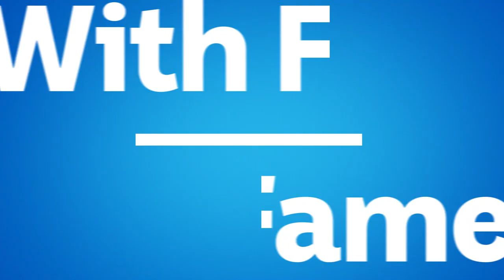Jack Thompson talks about his recent health scare | Anh's Brush With Fame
Jack Thompson is an icon of Australian film and TV. After a difficult start to life, Jack found his voice in Breaker Morant, The Man From Snowy River and many more iconic films. Can Anh capture his charisma and warmth?

In the latest season of Anh's Brush With Fame, Anh Do invites captivating Australians into his painting studio for an in-depth conversation that will inform how he will represent them on the canvas.

You recently faced some health battles.

I'm crook, mate. I'm real crook. Yes, I did. Over a period of a couple of years,
I became more and more tired, pain in the limbs, and, in the end, swelling in the knees and around the ankles and everything. I thought, "I've got to do something about this."

So you kind of ignored it for two years.

Yeah, I just thought I was getting older. I thought, "Jeez, old age comes on quickly. "I'm in my 70s and it feels like, you know, wow." It's that bloke thing. "Yeah, no, she'll be..."

"Are you in little bit of pain?"

"Yeah, it's OK, keep going." And then I go to the doctor. So he does a scan. No, there's nothing wrong there. But when the blood test came back, straight into hospital - now. They reckoned I was about
48 hours away from dying.

Wow.

But the thing about end-stage renal failure is that it's not that painful - you just go to sleep and don't wake up. We all talk about how it would be good to die in your sleep - I was about to, and I had no idea about it. But to this day, it gives me a shudder to think that within a couple of days, Le would have woken up and I would have just been... cold alongside her. Pretty wild.